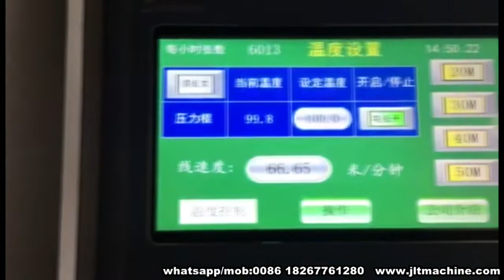FY-B1080 automatic thermal laminating machine with UV Dryer-20191110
Feeder+Thermal laminator+Round Knife+UV dryer+Collector suitable for Bopp, Opp film laminating, after UV dryer, the film and paper pasting more stable and the paper surface more bright.
Max speed is 110m/min, Max paper size:1080*1100mm, Min paper size:350*290mm, Paper thickness:80-500gms
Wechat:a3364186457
Skype:kitty.wong-machines